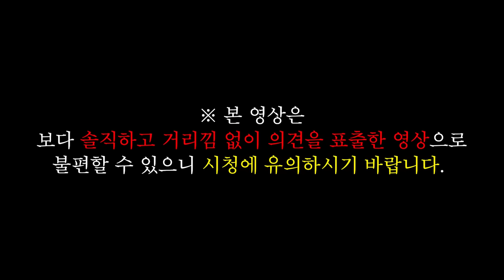직원과 사장이 직접 이야기하는 직장인 죽이는 '열정페이' 강요!! 과한 요구인가? 견뎌야하나?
Song : Title : 실험시간 (Experiment Time)